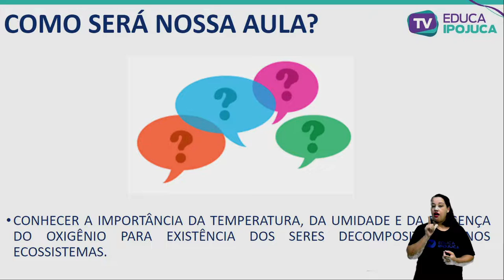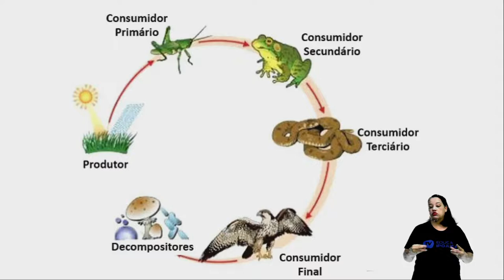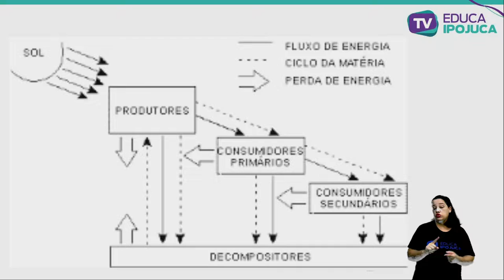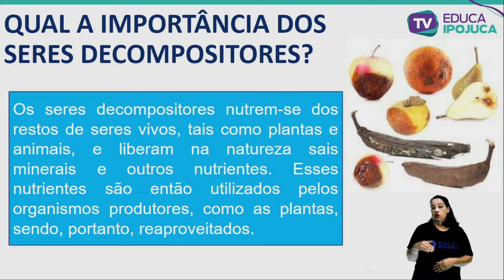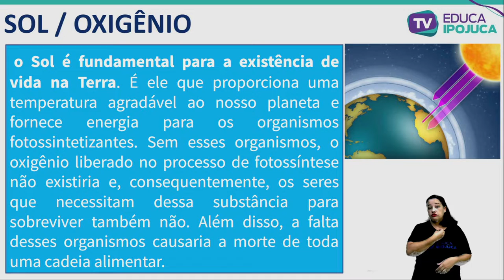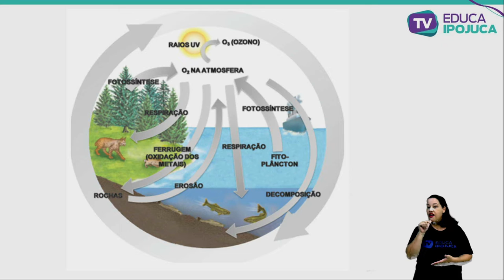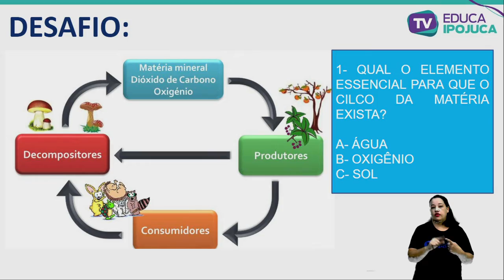CIÊNCIAS - EJA II - MICROORGANISMO, SERES DECOMPOSITORES - AULA Nº010